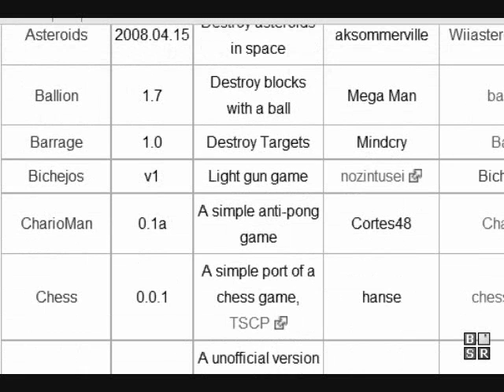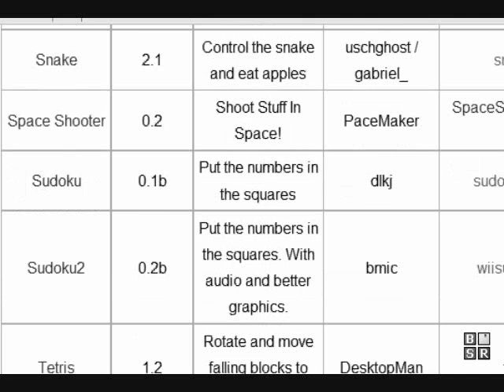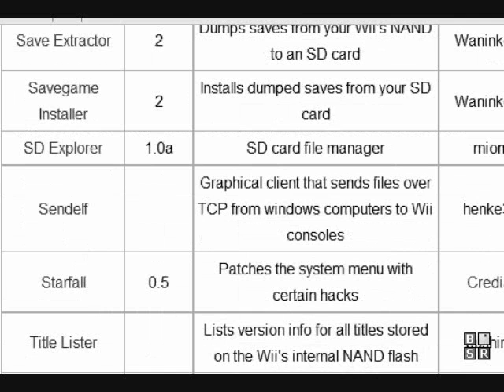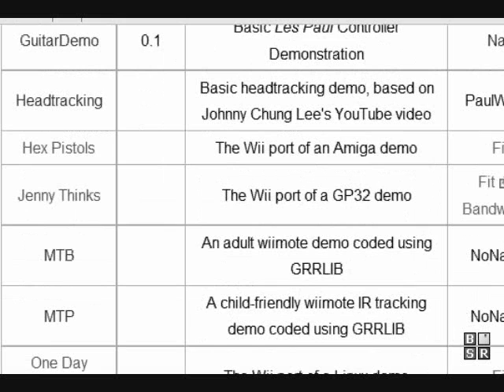WiiHacks: List of Wii HomeBrew Apps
**READ**

WiiHacks are always looking for new friends, members, and specialy subscribers.

-Well its a list of all things you can have on your wii, i kinda missed the last app, but its nothing important.

^^Song - Green Grass & High Tides - The Outlaws^^